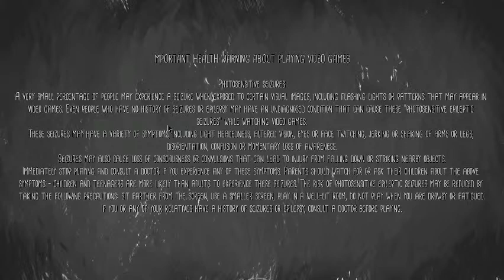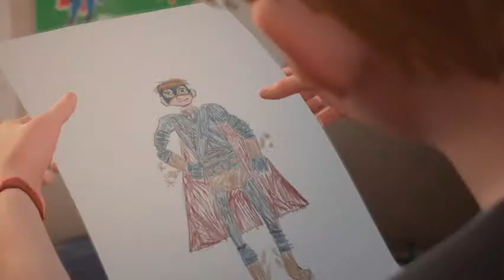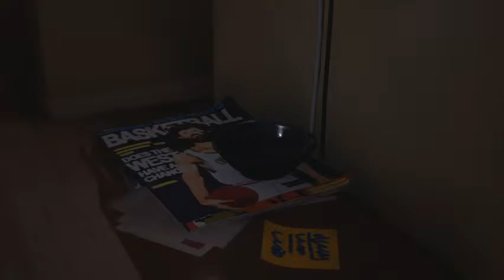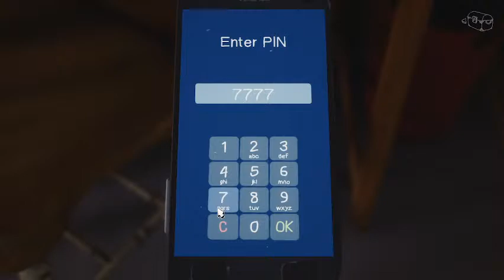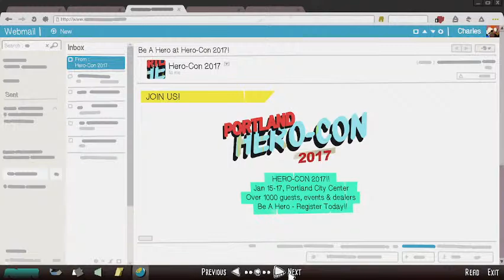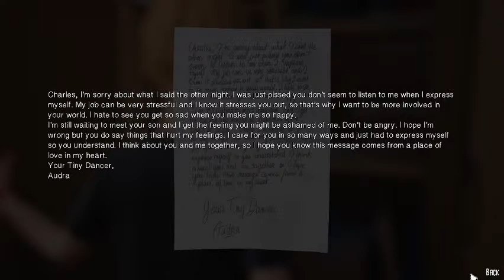capstan spirit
captain spirit
captain spirit